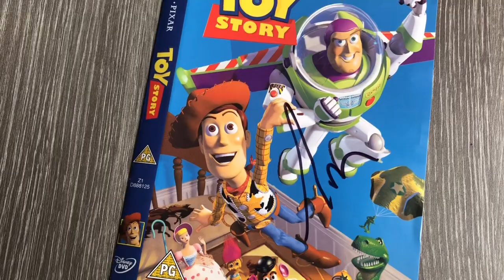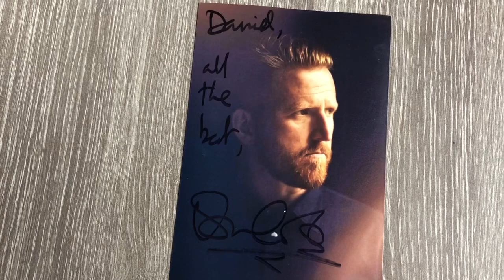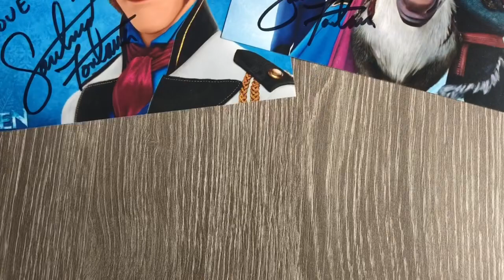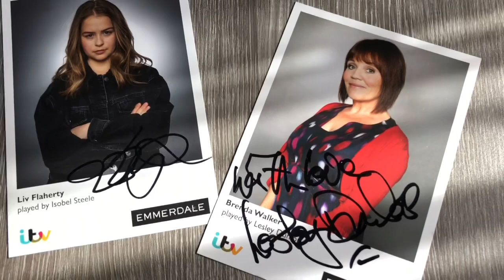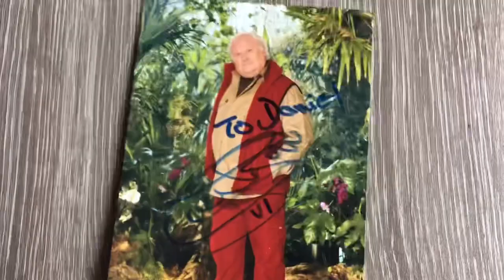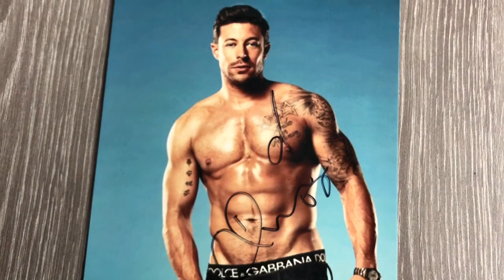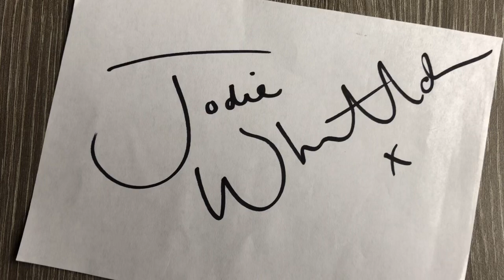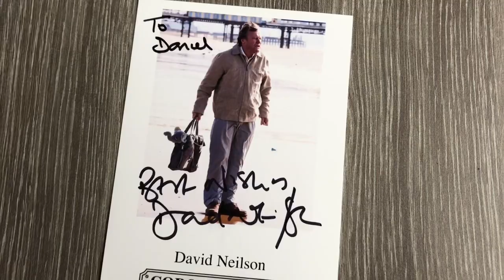Daniel’s Autograph Collection: Autograph Diaries 2019 - Episode Twenty-Three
Hey guys!
So it’s that time of the week again! It’s time to see which autographs I added to my collection this week! This week was a very good week for me autograph wise, with mail every single day! Some familiar faces and some new additions, all of which I’m extremely happy with! But who did I add to the collection?!
- Daniel

Mark’s eBay